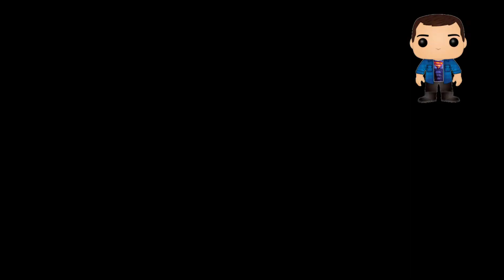SUPERNATURAL SEASON 2 REVIEW